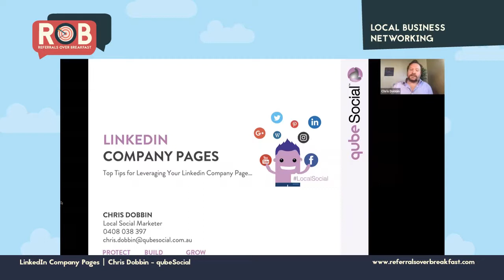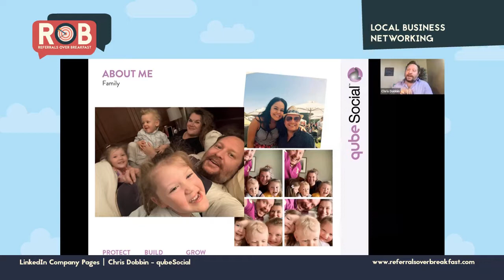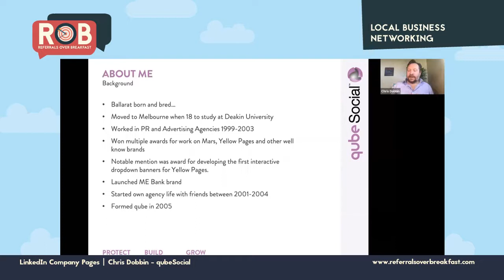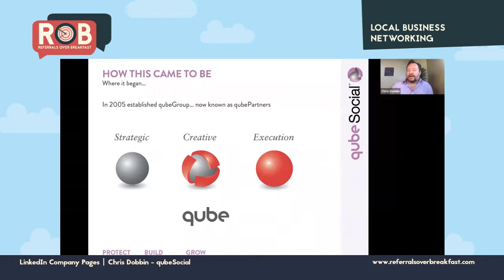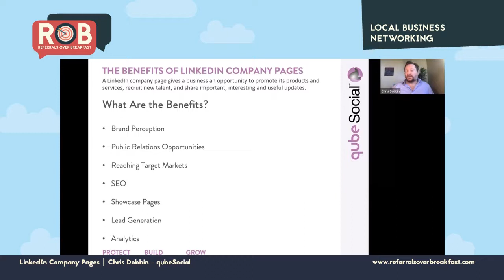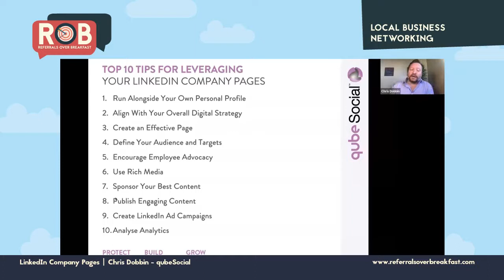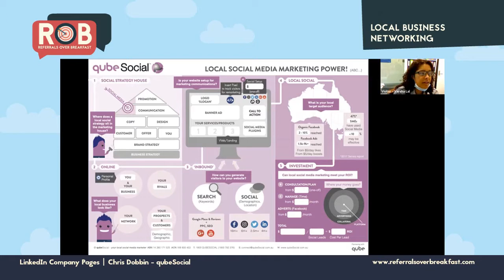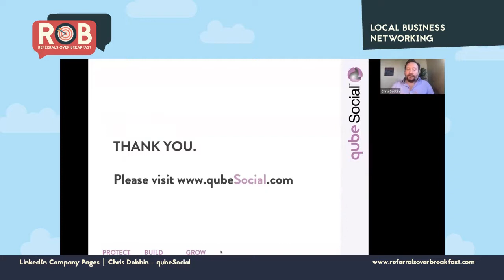RoB presentation by Chris Dobbin about LinkedIn Company Pages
Chris Dobbin of qubeSocial presented at Referrals over Breakfast - RoB about top tips for leveraging your LinkedIn Company Page.

qubeSocial has been created to provide a resource for Small to Medium Businesses (SMBs) and Corporate organizations that have SMBs e.g. franchises. The overall aim of qubeSocial is to gain competitive advantages for clients using social media marketing tactics to attract and retain you more prospects, customers and sales.

In this video, Chris talks about how LinkedIn can be effectively used to create a brand perception, public relation opportunities to increased sales. He gives away the best tips for transforming your business and setting bigger goals with minimal effort.

JOIN our online edition of Referrals over Breakfast - RoB South Melbourne